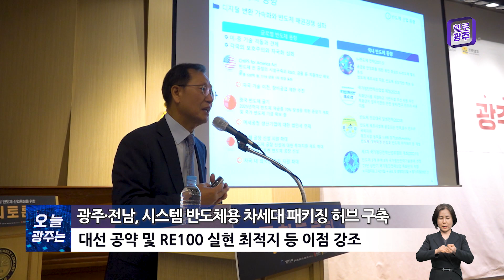☑230228 오늘광주는 : 광주·전남, 시스템 반도체용 차세대 패키징 허브 구축